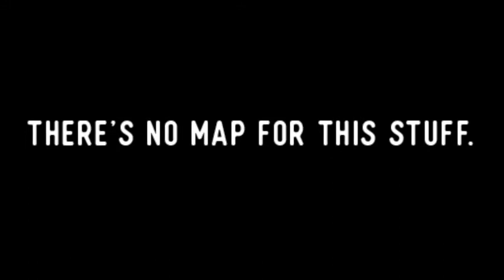Lost in Guyville: a graphic novel by Marie D'Abreo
Alex has a problem. Well, three problems to be precise. A sweet but boring love interest, a persistent, stuffy ex... and an intriguing, European coworker who might as well have red warning flags stamped all over him.

It’s Minneapolis in the late ’90s. Recently graduated from art school and now out in the real world of roommates, rent, and career choices, Alex must juggle her increasingly confusing love life. Can she find her own way, or is she destined to remain 'Lost in Guyville?'

Lost in Guyville, a graphic novel